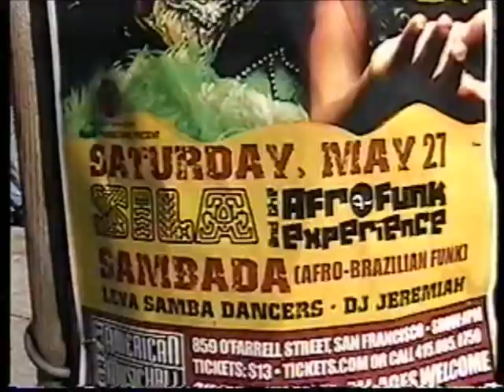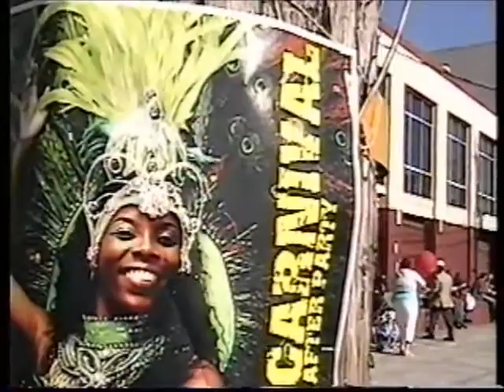CARNIVAL SAN FRANCISCO 2007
Enjlying carnival